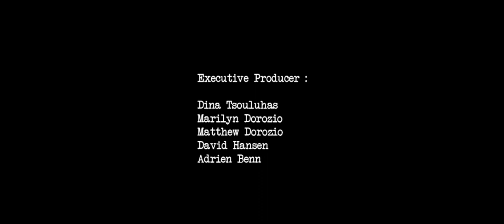EPISODE 5 - Blank Paige: The Web Series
Set in Montreal, this hilarious and heartfelt web-series follows Paige and her friends as she struggles to find inspiration, and herself, following a break-up.

Directed by Andre Simoneau
Written by Hannah Dorozio

Starring; Kaniehtiio Horn, Hannah Dorozio, Alex Sanger, Adrien Benn, Lucas Chartier, Kim Nelson, Phillipe Bovet, Alarey Alsip, Jennifer Miller and Connie Lingua